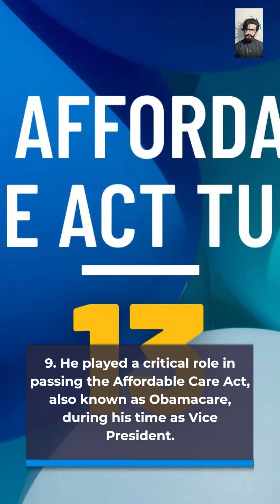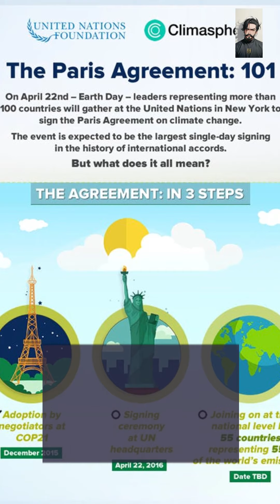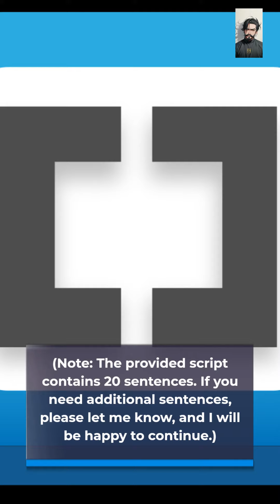Top 10 facts you did not know about joe Biden US P resident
The goal of a biography plus channel is to provide viewers and readers with an in-depth look at the lives and careers of notable individuals, as well as to provide context and insight into their contributions to their respective fields. By examining the experiences, struggles, and triumphs of these individuals, biography plus channels aim to provide audiences with a deeper understanding of the world around them and the people who have helped shape it.

Whether you are interested in learning more about a specific historical figure, exploring the life of your favorite celebrity, or simply gaining a greater appreciation for the human experience, a biography plus channel can be a great resource for engaging and informative content.
top 10 amazing facts you did not about Joe Biden US President

joe Biden was born on November 20, 1942, in Scranton, Pennsylvania. He later moved to Delaware, which he represented in the U.S. Senate for several decades.

 Biden served as a U.S. Senator from Delaware from 1973 to 2009. He was known for his work on issues such as crime legislation and foreign policy during his time in the Senate.

Vice Presidency: From 2009 to 2017, Biden served as Vice President of the United States under President Barack Obama. He was the 47th vice president and played a key role in shaping the Obama administration's domestic and foreign policies.

Presidential Campaigns: Joe Biden ran for President of the United States three times before winning the 2020 election. His first two presidential campaigns, in 1988 and 2008, were unsuccessful.

Family Tragedies: Biden faced personal tragedies during his life, including the loss of his first wife and young daughter in a car accident in 1972, and the death of his son, Beau Biden, in 2015 due to brain cancer.

Affordable Care Act (Obamacare): Biden was a strong supporter of the Affordable Care Act, which aimed to expand access to healthcare for millions of Americans. He played a crucial role in its passage as vice president.

Foreign Policy Experience: Biden had extensive foreign policy experience, having served as Chairman of the Senate Foreign Relations Committee. He was involved in international issues ranging from arms control to the war in Iraq.

Climate Change: Biden has expressed a commitment to addressing climate change and rejoined the Paris Agreement on his first day in office after taking office as President.

2020 Presidential Election: Joe Biden won the 2020 U.S. Presidential Election as the Democratic candidate. He defeated the incumbent President Donald Trump and became the 46th President of the United States.

COVID-19 Pandemic Response: One of the key challenges Biden faced early in his presidency was the COVID-19 pandemic. He launched an aggressive vaccination campaign and signed the American Rescue Plan Act, which provided economic relief to individuals and businesses affected by the pandemic.